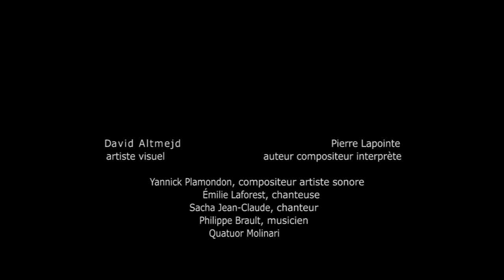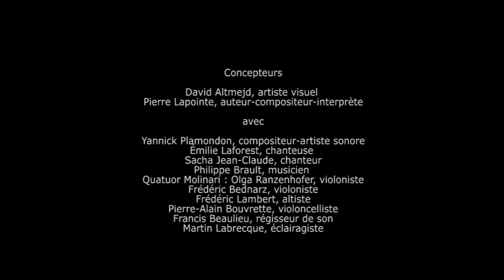Conte crépusculaire - Les coulisses (2016)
Entrez dans les coulisses de Conte crépusculaire, un conte visuel et musical de David Altmejd et Pierre Lapointe.

Les univers de création de l’auteur-compositeur-interprète Pierre Lapointe et de l’artiste visuel David Altmejd se sont rencontrés en 2011 pour faire naître Conte crépusculaire, un conte musical et visuel alliant musique, chant et arts visuels. Ce spectacle, coproduit par la Galerie de l’UQAM et Productions 3PM, a fait découvrir au public un univers allégorique d’une beauté fascinante au cours de six représentations à la Galerie de l’UQAM.

Cette rencontre inusitée et unique par sa liberté et son inventivité a donné lieu à une archive vidéographique, réalisée par Rénald Bellemare. Cinq ans plus tard, le public est invité à visionner le film et à revivre le spectacle en images du 4 au 7 mai 2016, à la Galerie de l’UQAM.

Dates et heures des projections :
Mercredi 4 mai, 18 h et 20 h
Jeudi 5 mai, 18 h et 20 h
Vendredi 6 mai, 18 h et 20 h
Samedi 7 mai, 13 h

Billets en vente en ligne au galerie.uqam.ca
Places limitées
Tarif régulier : 12$
Tarif réduit (étudiants, ainés et employés de l'UQAM) : 8$

Conte crépusculaire
Conte crépusculaire met en scène un roi, dans un futur lointain, qui doit céder le trône à son fils puis accéder à un autre niveau de conscience en atteignant la mort. Pour perpétuer la tradition rituelle, le roi entreprend une grande tournée d’adieux. De retour dans son royaume, exténué par le voyage, confronté prématurément à l’arrivée de sa propre mort, il est prêt à vivre la cérémonie de passage.

Création multidisciplinaire, Conte crépusculaire est en quelque sorte un « tableau vivant ». Ce mariage de la scène musicale et visuelle a permis au public de vivre une expérience inédite : il a assisté à la création en direct d’une partie du conte, alors que des éléments de la pièce étaient réalisés par David Altmejd tout au long de la mise en scène. Chaque représentation a été unique.

Le conte met aussi en scène le travail du compositeur Yannick Plamondon, de la chanteuse Émilie Laforest, du Quatuor Molinari, du musicien Philippe Brault et du jeune Sacha Jean-Claude, alors membre des Petits chanteurs du Mont-Royal.